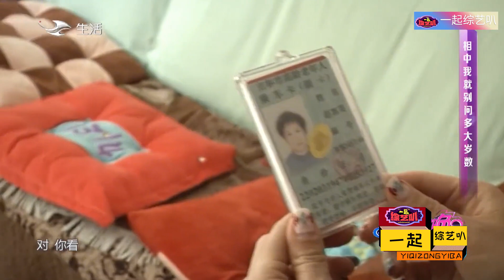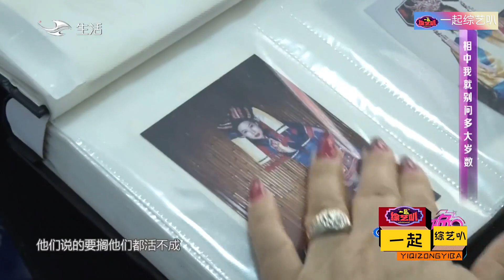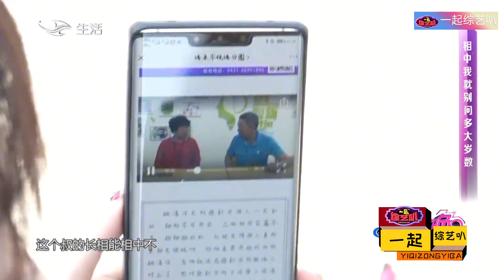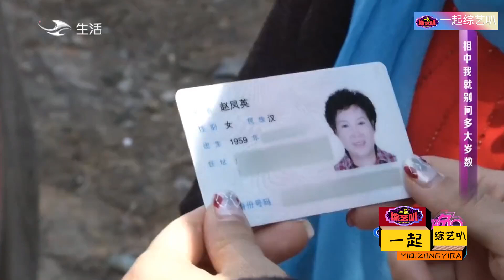豪橫大媽相親隱瞞真實年齡，大爺以爲大媽比自己大，扭頭就走